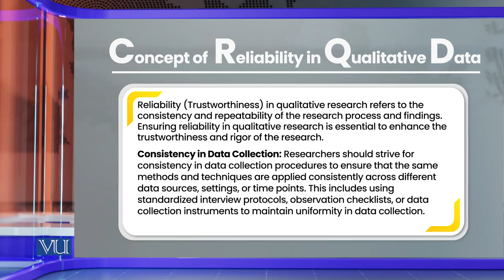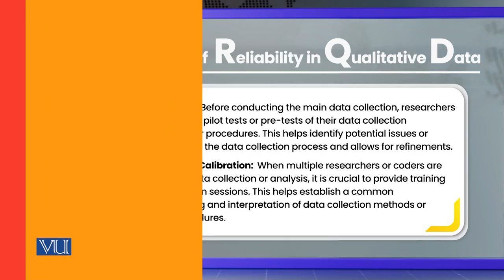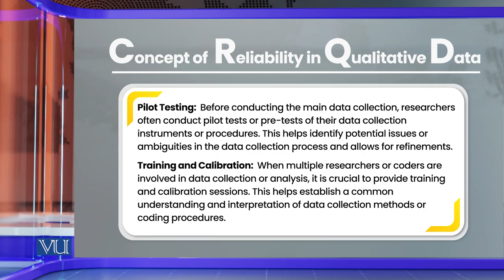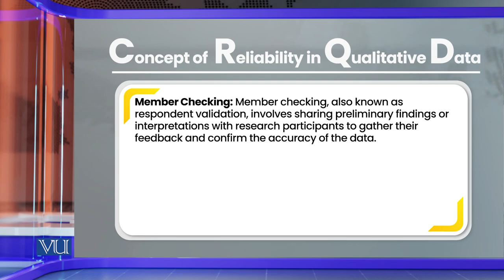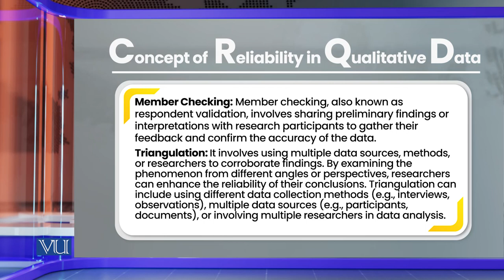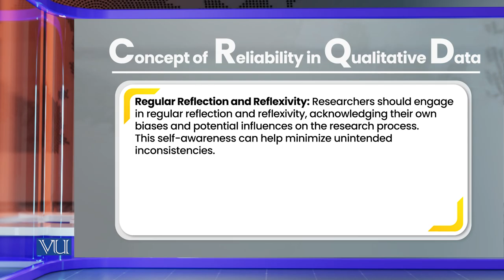Reliability in Qualitative Data | Research Methods in Education | EDU407_Topic178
Topic178: Reliability in Qualitative Data,
By Dr. Nasir Mahmood